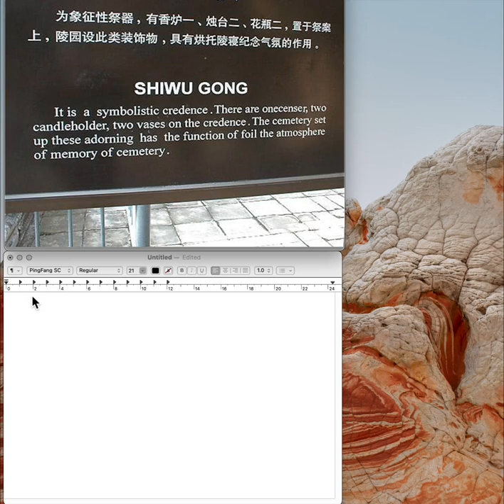copy text from Photo in Monterey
Copy text from any photograph in macOS Monterey, any language, and translate the result!